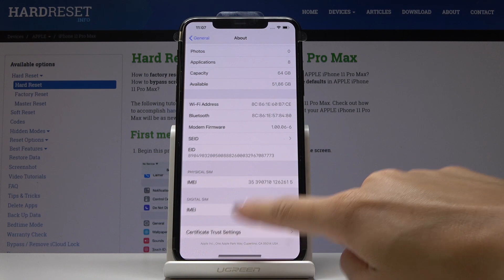How to Locate IMEI in iPhone 11 Pro Max Check - Check Serial Number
In the video instruction, you will be able to get access into the locations of your IMEI number. Would you like to get the additional information about your device, then you should follow the tutorial above and simply find your Serial Number & IMEI in order to use it for example on our website which is

How to check IMEI in iPhone 11 Pro Max? How to check Serial Number in Samsung iPhone 11 Pro Max? How to get access to IMEI in iPhone 11 Pro Max? How to get access to serial number in iPhone 11 Pro Max? How to read IMEI and Serial Number in iPhone 11 Pro Max?